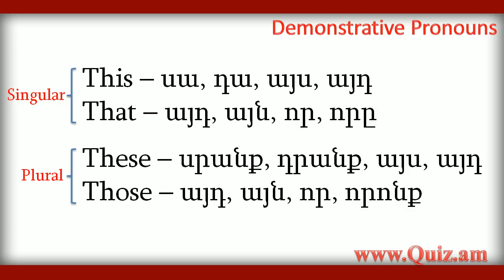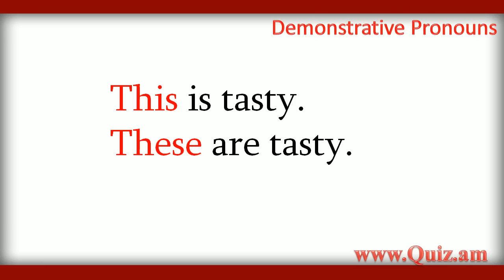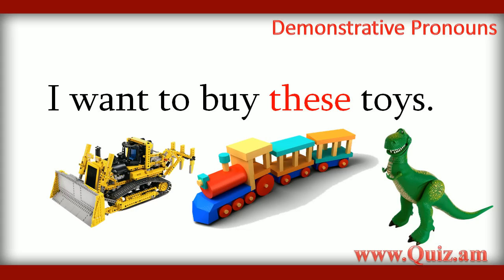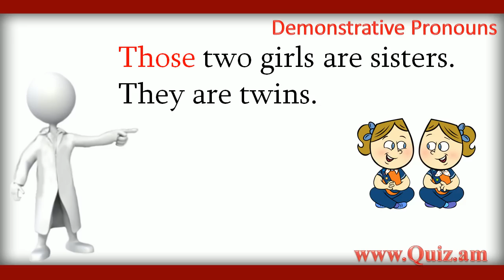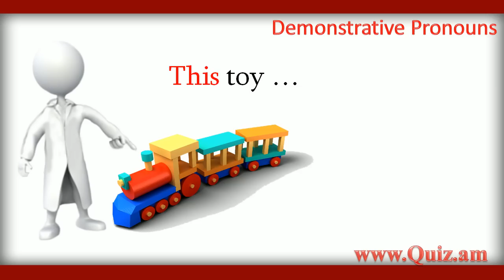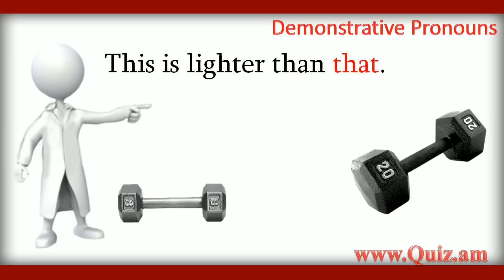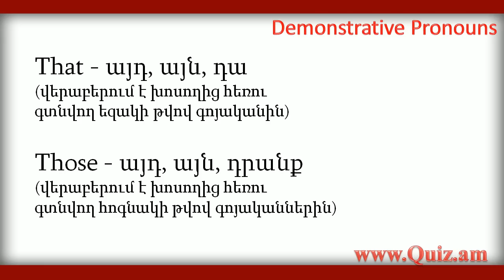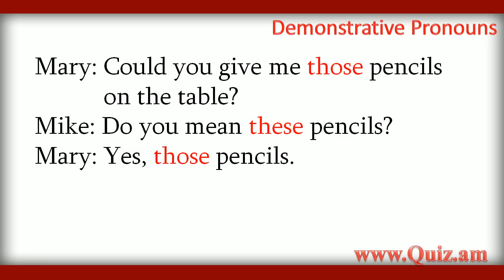Demonstrative Pronouns - Ցուցական դերանուններ